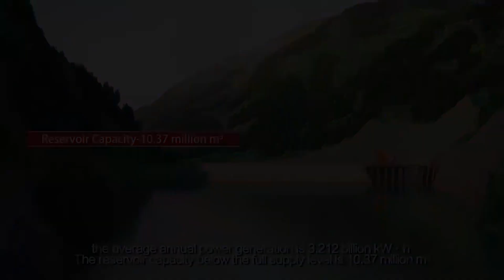Suki Kinari Hydropower Project | CPEC | ISPR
Suki Kinari Hydropower Project with annual power generation of 3.212 Billion kw/h is one of the biggest private-sector hydropower developments in Pakistan within the China Pakistan Economic Corridor.